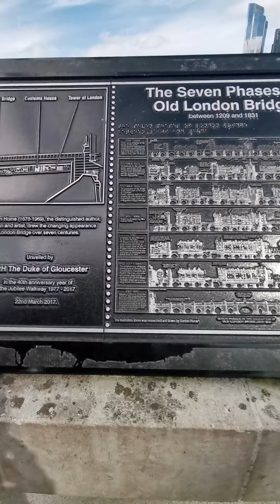By the Thames...